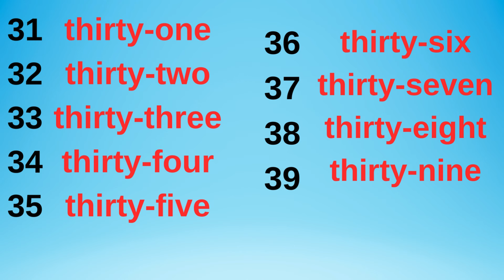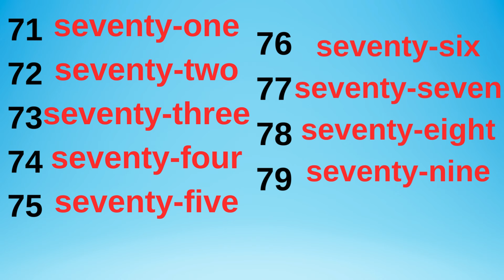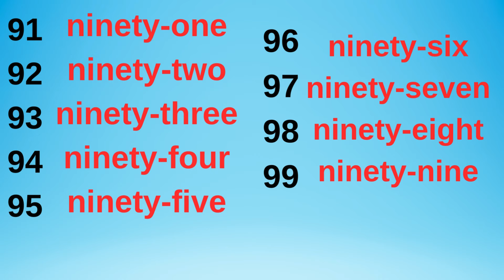THE BIG NUMBERS SONG / Counting with kids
This is the best way to learn ,alphabet for preschool toddlers

About the channel:
Parents and children can watch and learn together, counting numbers,  shapes, ABC`s, basic words and storytelling skills.